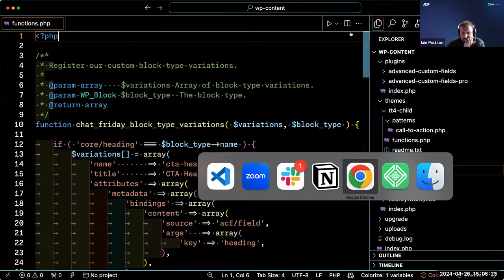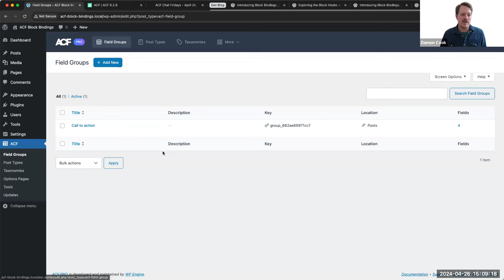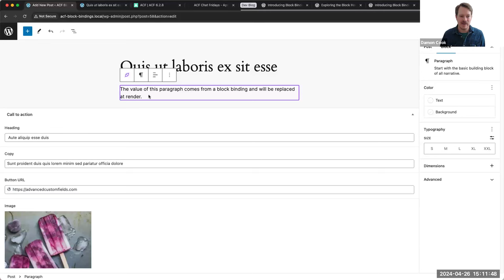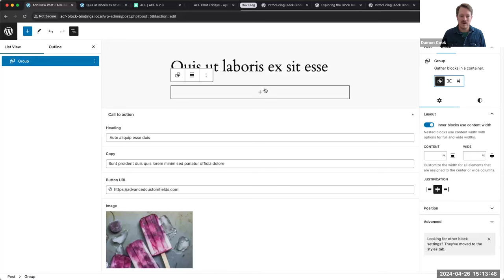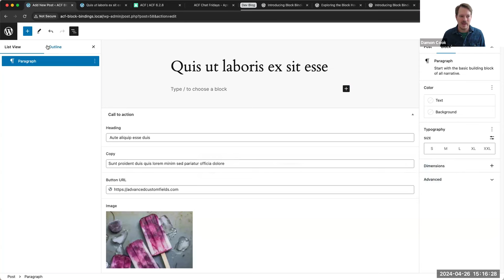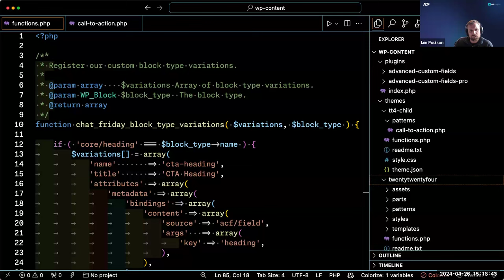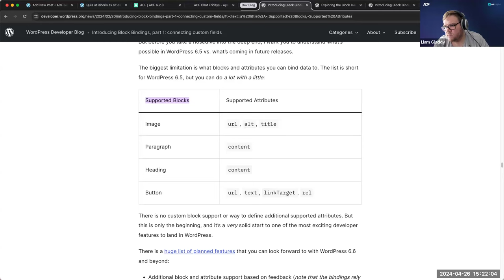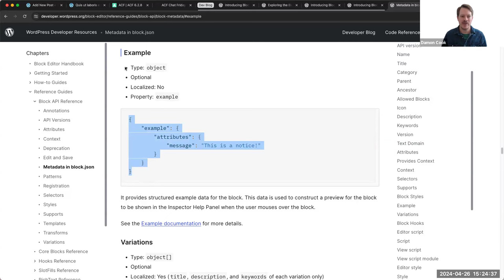ACF Chat Friday – April 26, 2024: Block Bindings API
In this ACF Chat Fridays session we dive into the Block Bindings API released in WordPress 6.5. Damon Cook demos how to use ACF fields with it, with various approaches.

ACF Chat Fridays are open office hours with the ACF team and users, featuring live discussions of all things ACF, answering your questions on building sites with ACF, getting the most out of your fields, and what’s next for the plugin.